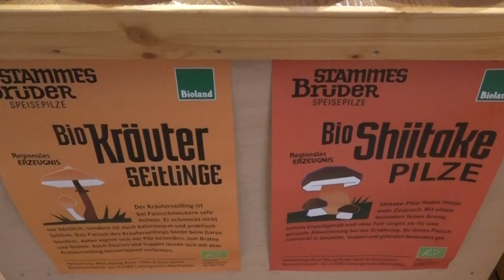Messe Wächtersbach 2024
Schauen Sie vorbei, täglich von 10 bis 18 Uhr in Halle 10/11auf dem Messe-Gelände in Wächtersbach.
Von frischen Kräutern und knusprigen Keksen über Kaffee, Risottomischungen und leckere Pilze bin hin zu veganen Aufstrichen findet ihr bei uns zahlreiche Köstlichkeiten. Nachhaltigkeit hat auch einen sozialen Faktor: In der Bio-Lebensmittelherstellung, Landwirtschaft und im Gartenbau finden Menschen mit und ohne Behinderungen interessante Arbeitsmöglichkeiten.